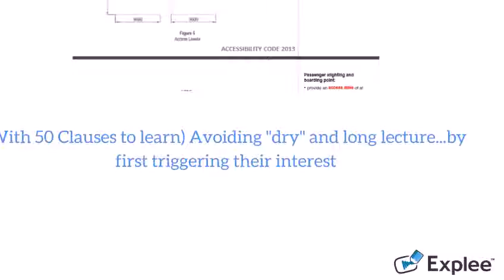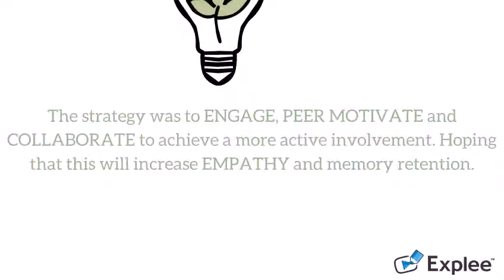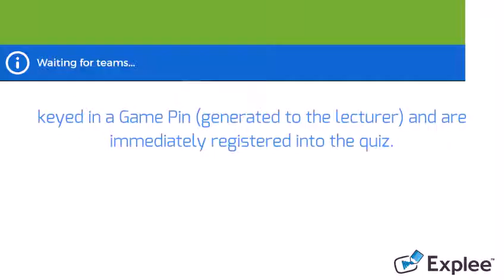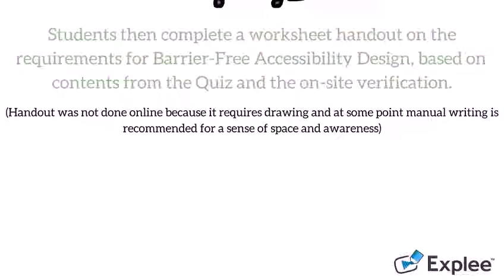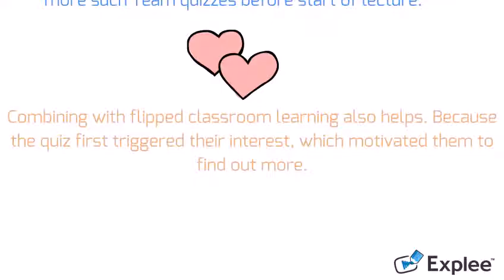Kahoot by Su Huiping